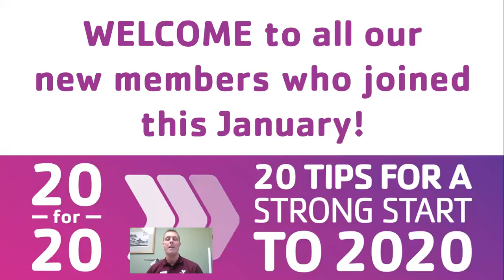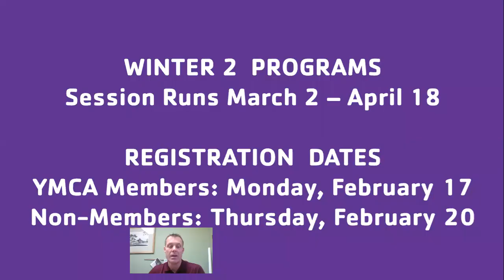February 2020 at the North Canton YMCA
Discover how to strengthen your community this February at the North Canton YMCA.